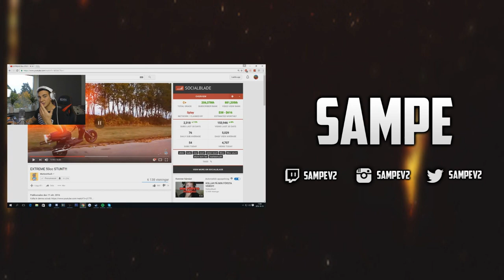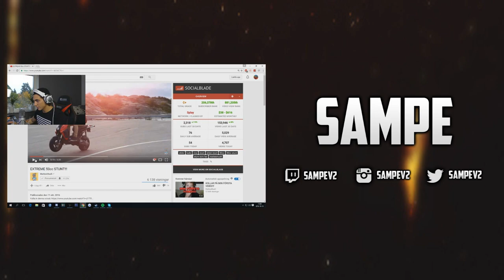SOLOQ SMURF PÅ OVERPASS!!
SMURFAR PÅ OVERPASS, helloooo